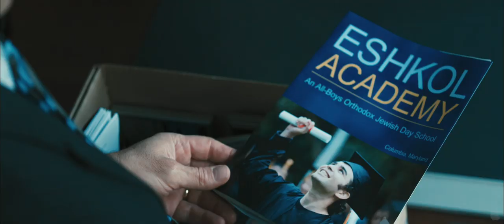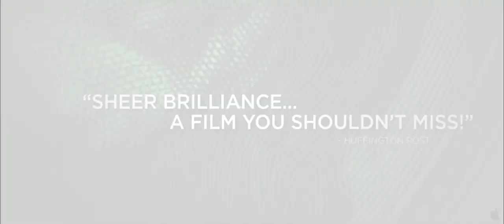Casino Jack [Trailer 2] [HD] 2010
A man hell bent on acquiring all that the good life has to offer plays in the same game as the highest of rollers and resorts to awe-inspiring levels of conning, scheming and fraudulent antics to get what he wants. Inspired by true events that are too over-the-top for even the wildest imaginations to conjure, CASINO JACK lays bare the wild excesses and escapades of Jack Abramoff. Aided by his business partner Michael Scanlon, Jack parlays his clout over some of the world's most powerful men with the goal of creating a personal empire of wealth and influence. When the two enlist a mob-connected buddy to help with one of their illegal schemes, they soon find themselves in over their heads, entrenched in a world of mafia assassins, murder and a scandal that spins so out of control that it makes worldwide headlines.

Genre: Drama

Director: George Hickenlooper

Cast: Kevin Spacey, Barry Pepper, Kelly Preston, Jon Lovitz, Rachelle Lefevre

Writers: Norman Snider